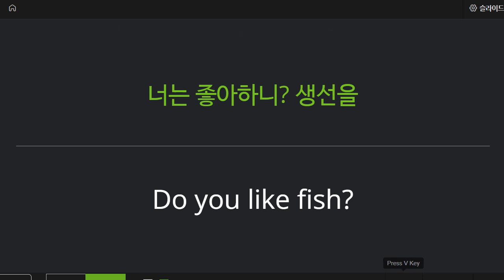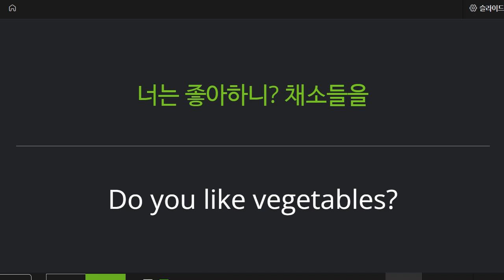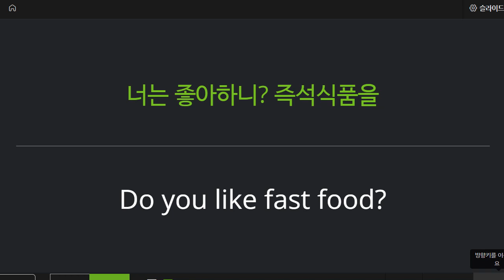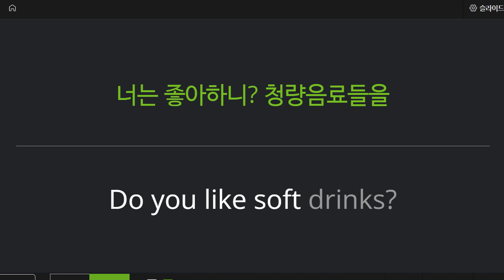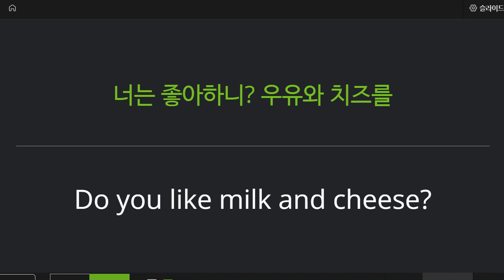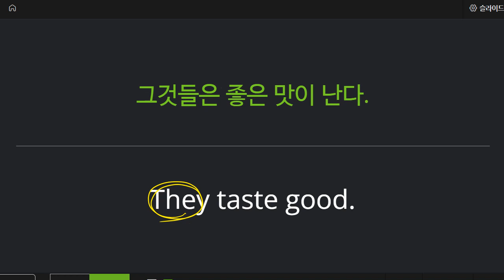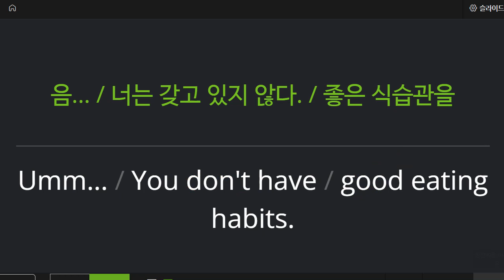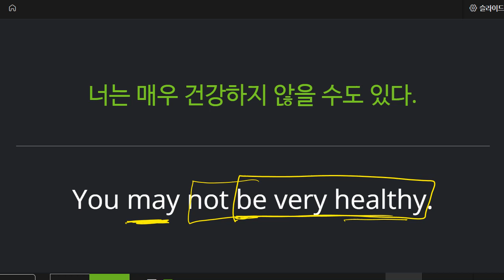박재빈 2022 05 10 기초 독해 성취도 95